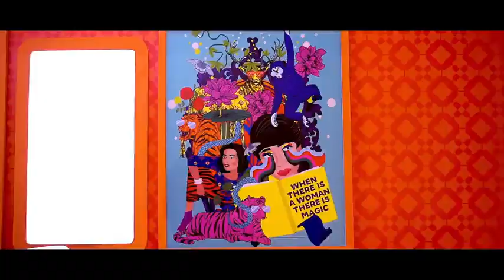The Iconic Experience Hub at Dolmen Mall City, (35000sq ft) Karachi Pakistan.